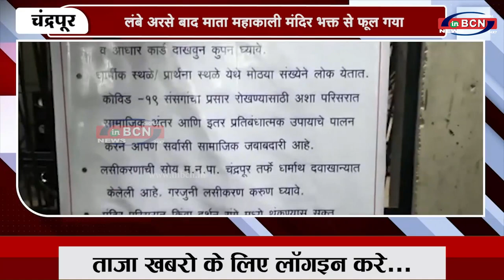लंबे अरसे बाद माता महाकाली मंदिर भक्त से फूल गया | INBCN NEWS